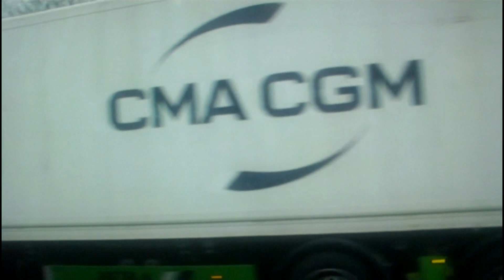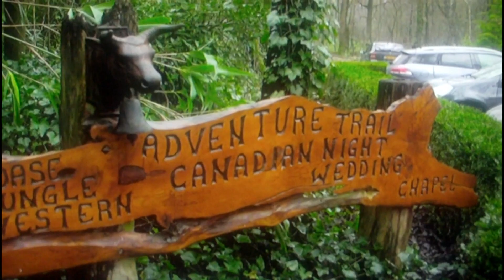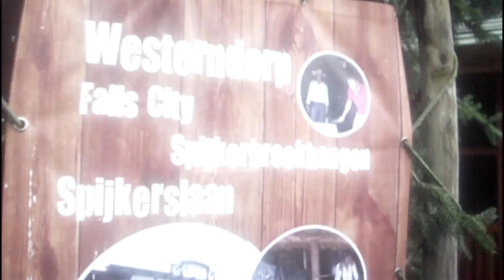man bijt hond mee naar clipschoot hanssie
ooooo den high